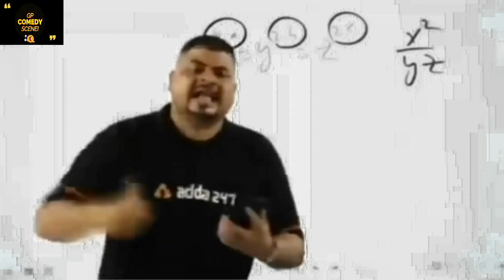Entertainment Aur Golmaal__Movie Bachche Ko Shant Kaise Karu Kaha Raja Boj Kaha Gangu Teli (Comedy)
All Entertainment